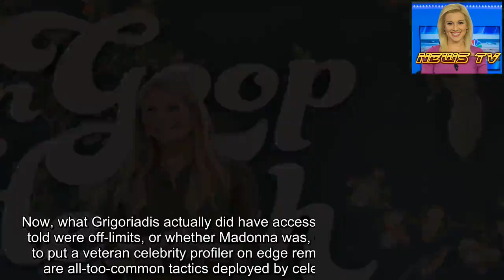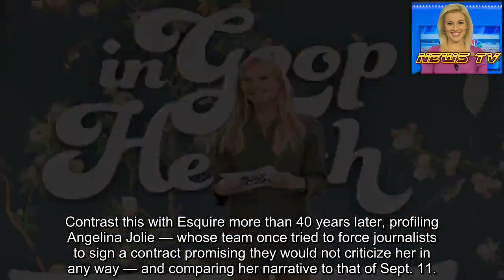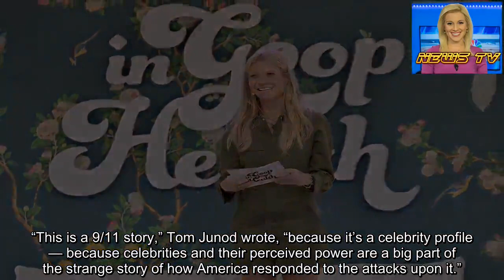Why celebrity profiles have turned into self-serving gush fests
The celebrity profile is dead.
There is no more point, it seems, in commissioning one or researching and writing one or participating in one — not for the journalist and certainly not for the celebrity, who now can control his or her narrative to an unprecedented and thuddingly boring degree.
If this seems a minor complaint, consider that whom we make famous — and whom we consign to notoriety or irrelevance — tells us a lot about who and where we are as a culture.
The most significant new social movements of the last two years, MeToo and Time’s Up, were born of Harvey Weinstein’s downfall. And with that has come a continuous airing of systemic sexism, assault and career-ending throughout every industry you can think of.
So celebrity matters, as does critical examination of it.
Yet our most august publications — self-appointed left-leaning critics of all that is wrong with America — now curiously genuflect at its altar.
The most recent example is a lengthy profile of Madonna, published earlier this month to much fanfare by The New York Times. “Madonna at Sixty,” reads the headline.
Implied was an examination of an unprecedented figure in American culture, the lone female pop star of her generation to remain as famous now as she was 30 years ago, an aging provocateur who has, for at least a decade, been casting about for something to say, whose life and love affairs and custody battles and controversial adoptions have played out as performance art, who has been publicly criticized for clinging, a bit too hard, to youth and overt sex appeal — the latter a charge Madonna throws back as sexism and ageism, perhaps her last great fight.
What we get, instead, is an anodyne read.
The most provocative observation is that Madonna is “short” and hangs her art low on the walls so she can meet it at eye level.
This is not fully the writer’s fault; Vanessa Grigoriadis is a skilled and sharp interviewer. Yet even she admits that Madonna can be intimidating. And so halfway through, possibly because there was nowhere else to go, the profile folds in on itself and becomes the writer’s meditation on what Madonna meant, and means, to her.
“I first heard Madonna when I was 11,” Grigoriadis writes. “My friends and I were virgins singing along to ‘Like a Virgin’ without understanding what the word meant.”
Later, she subtly acknowledges seeking Madonna’s approbation as they talk about child-rearing.
“This was a moment of bonding,” Grigoriadis writes. “We were both older mothers devoted to our very young children, and managing to do it all despite the challenge of constant messiness and too little time (and with the benefit of hired help).”
And for all that, Madonna did not like the piece, was not pleased at all. “Women have a really hard time being champions of other women, even if they are posing as intellectual feminists,” she wrote on Instagram.
In focusing on her age, Madonna wrote, the piece was just another example of reductive misogy